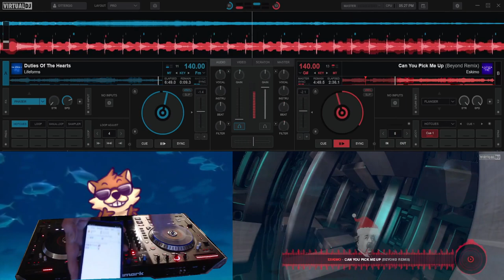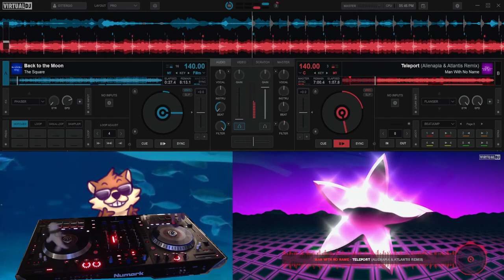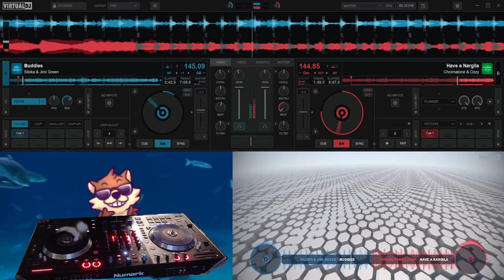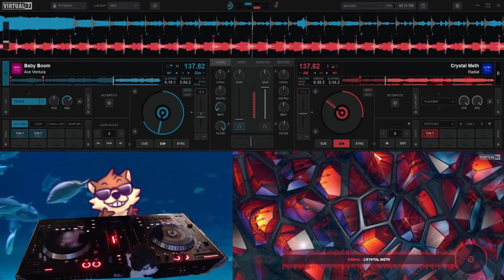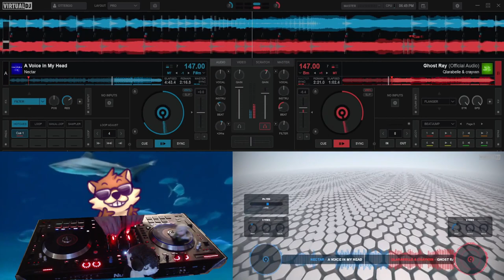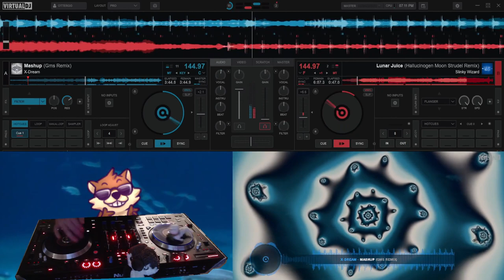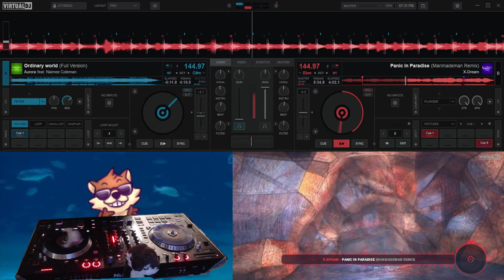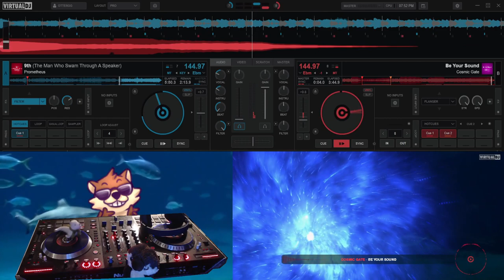Otter Tracks e02 - Psytrance mix (December 2023)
Playing some traditional Santa music! I wanted to try out the Nectar and Radial tracks in particular. Had some hardware issues during Syoactive that I had to restart the mixer to fix (during the Teleport remix) - still working on that.

00:00:00 - Lifeforms - Duties Of The Hearts
00:06:11 - Eskimo - Can You Pick Me Up (Beyond Remix)
00:12:05 - Avalon, Ajja - Vision Serpent (Burn In Noise Remix)
00:15:28 - Intersys - Syoactive
00:20:25 - Plastic Vibe - Lift Off
00:26:12 - Man With No Name - Teleport (Alienapia & Atlantis Remix)
00:33:52 - The Square - Back to the Moon
00:36:55 - Undefined Behavior (Burn in Noise & Ajja) - Howling at the Moon
00:40:44 - Prodigy - Voodoo People (Avalon & Azax Remix)
00:45:45 - Chromatone & Ozzy - Have a Nargila
00:51:27 - Siloka & Jimi Green - Buddies
00:56:51 - Nectar - Alien Algorythm
00:59:34 - Radial vs Spinney Lainey - Undefeated
01:03:16 - Twelve Sessions - Energy
01:06:30 - Ace Ventura - Baby Boom
01:27:27 - Radial - Crystal Meth
01:17:29 - Stayos - La Neshama
01:22:09 - Crossing Mind - Hydrophobic Visions
01:26:20 - Nectar - A Voice in My Head
01:30:10 - Qlarabelle & crayvxn - Ghost Ray (Official Audio)
01:32:39 - Hallucinogen - Gamma Goblins (Part 2)
01:35:15 - Tutankhamon 9000 - Lost In Luxor
01:37:15 - L.E.D. - NEBULA GRASPER
01:39:12 - Static Movement - Purple Rays (Original Mix)
01:42:27 - Khetzal - Indian Attic
01:46:08 - BK - Revolution (Radio Edit)
01:49:06 - X-Dream - Mashup (Gms Remix)
01:53:01 - Slinky Wizard - Lunar Juice (Hallucinogen Moon Strudel Remix)
01:57:01 - Red Gravity - Momentary 29
02:00:57 - Talpa - My Kingdom
02:04:25 - X-Dream - Pacemaker (Deedrah Remix)
02:09:05 - X-Dream - Panic In Paradise (Manmademan Remix)
02:12:40 - Aurora feat. Naimee Coleman - Ordinary world (Full Version)
02:15:37 - Alien Project - Midnight Sun (GMS Remix)
02:19:05 - Kiyommy+Seiya - Pink Rose (Long-version)
02:22:42 - Ajja - Bebopper (GMS Remix)
02:24:32 - Eiffel 65 - Blue (Da Ba Dee) (Dub Mix)
02:25:51 - Ajja - Bebopper (GMS Remix)
02:27:33 - Prometheus - 9th (The Man Who Swam Through A Speaker)
02:30:30 - Cosmic Gate - Be Your Sound